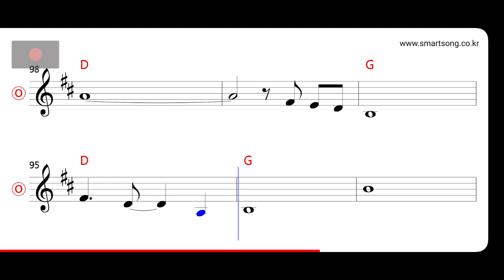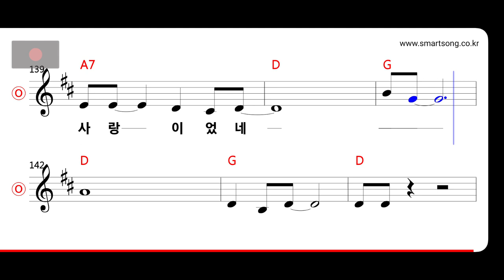유미리 - 첫인상 MR